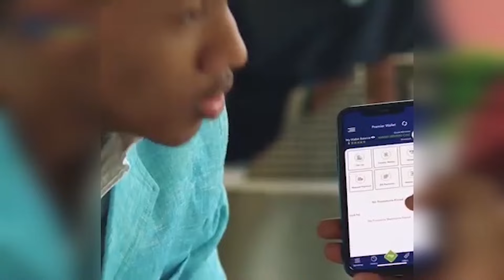MAXKAMADDA CIIDAMADA OO XAKUNTAY ASKARI DIL KA GEYSTAY SHABEELLADA DHEXE.